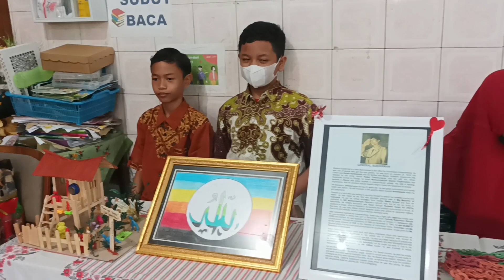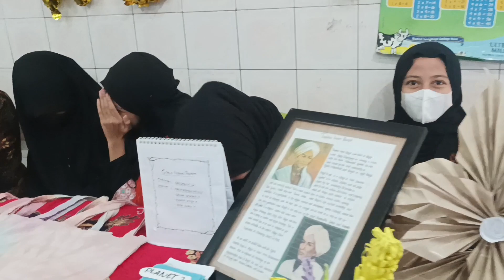Hasil Karya Siswa Kelas 6 pada Pameran UKK 2023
Pameran UKK SD Negeri Gubeng I Surabaya oleh kelas 6

Share when it is useful for others! ...